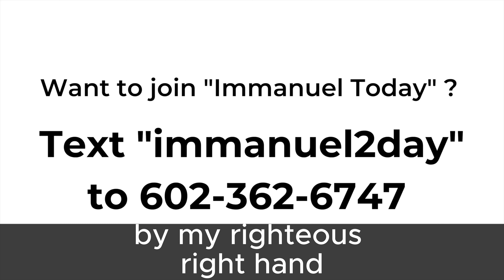Bible Reading & Memorization Testimony from Gwen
Our church is beginning a Bible reading & memorization journey where congregants can subscribe to receive a text a day with the link to the chapter of the day and a simple question to think about with that chapter. Then there will be one verse to memorize a week. We believe it is going to build a love for God's Word even more as a church. We will be posting these verses we memorize to our Youtube Shorts and IG Reels every week if you want to memorize with us!